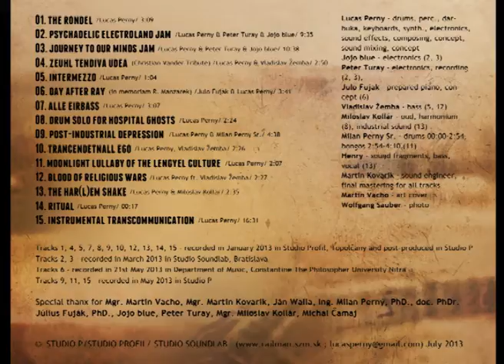Lucas Perny (Lukas Perny) - The Rondel (Studio P, 2013) [Full Album]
Lucas Perny - The Rondel [Full Album] [Full HD 1080p]
Released : July 21, 2013
Producer : Lukáš Perný

The Rondel is an album by Slovak experimental drummer, composer and percussionist, Lucas Perny featuring tracks recorded in late 2012 and early 2013 and released in July 2013.

Tracklist:
01. The Rondel 00:00
02. Psychedelic Electroland Jam (Lucas Perny & Peter Turay & Jojo blue) 03:09
03. Journey To Our Minds Jam (Lucas Perny & Peter Turay & Jojo blue) 12:43
04. Zeuhl Tendiva Udea (feat. Vladislav Žemba) [Christian Vander Tribute] 23:23
05. Intermezzo 26:12
06. Day After Ray (Julo Fujak & Lucas Perny) [in memoriam Ray Manzarek] 27:15
07. Alle Eirbass 30:56
08. Drum Solo For Hospital Ghosts 34:04
09.Post-industrial Depression (feat. Milan Perný St.) 36:28
10.Transcendental Ego (feat. Vladislav Žemba) 41:05
11. Moonlight Lullaby Of The Lengyel Culture 43:30
12. Blood Of Religious Wars 45:38
13. The Har(l)em Shake (feat. Miloslav Kollár) 48:50
14. Ritual 51:22
15. Instrumental Transcommunication (feat. Henry) 51:42

Lucas Perny - drums, perc., darbuka, keyboards, electronics, sound effects, composing, concept, sound mixing
Jojo blue - electronics,  composing, arr. (2, 3)
Peter Turay - electronics, recording, composing, arr. (2, 3)
Julo Fujak - prepared piano, concept,  composing, arr. (6)
Vladislav Žemba - bass, composing, arr. (4, 10)
Miloslav Kollár - oud, harmonium, arr. (13), industrial sound (15)
Milan Perny Sr. - drums 00 : 00 - 2 : 54, bongos 2 : 54 - 4 : 10 (9)
Henry - sound fragments, bass, vocal (13)

Martin Kovarík - final mastering
Martin Vacho - art cover
Wolfgang Sauber - photo

Tracks 1, 4, 5, 7, 8, 9, 10, 12, 13, 14, 15 - recorded January 2013 in Studio Profil, Topolčany and post-produced in Studio P;
Tracks 2, 3 -recorded March 2013 in Studio Soundlab, Bratislava ; Tracks 6 - recorded 21st May 2013 in Department of Music, Constantine The Philosopher University Nitra ;
Tracks 9, 11, 15 - recorded May 2013 in Studio P

Special thanx for Mgr. Martin Vacho, Mgr. Martin Kovarík, Ján Walla, Ing. Milan Perný, PhD, doc. PhDr. Július Fuják, PhD., Jojo blue, Peter Turay, Mgr. Miloslav Kollár, Michal Čamaj.

Reviews and PR articles:
DANKO Marek: Lucas Perny - The Rondel : Najlepší album, pod aký sa Lucas Perny podpísal
GONŠOR, J.: Recenzia: Lucas Perny - The Rondel. at Nový Populár - dvojmesačník o domácej scéne a hudobných nástrojoch. 60 s. Bratislava: Chrobák. Roč. IV. č. 4. 60 str. (click ISSN 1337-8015 s.8)
ČERNÁKOVÁ, Jana: Nový album inšpiroval magický rondel at MY Nitrianske noviny. 32 s. Nitra: Petit Press. 2013. ISSN 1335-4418, roč. 22. č. 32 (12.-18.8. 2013). s. 8.
BUDAI, Andrej: Lucas Perny predstavuje The Rondel + video at Leviceonline.sk, 06/2013,